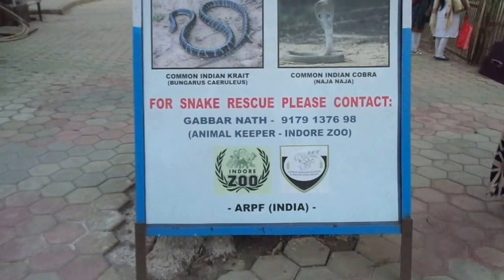Lion Family Resting in the Indore Zoo | Amazing Animal | King of the Jungle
Lions resting in the Indore zoo, Three lions resting the top of the red concrete structure. one is resting on the ground.

Information about lion:-

The lion is one of the big cats in the genus Panthera and a member of the family Felidae. The commonly used term African lion collectively denotes the several subspecies in Africa